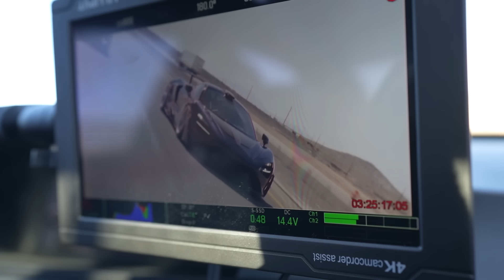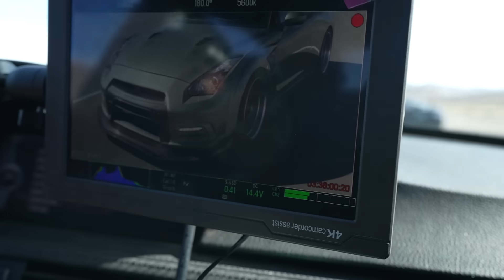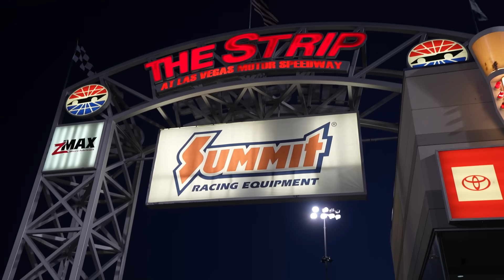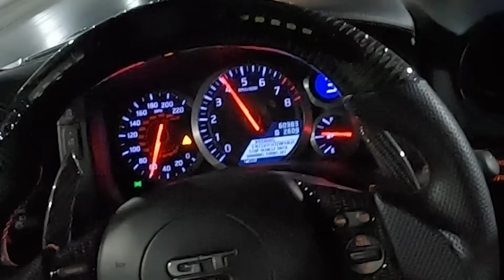DISASTER STRIKES THE R35 GTR ON THE DRAG STRIP!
In todays video, I take you guys along for day 3 of Banging Gears! In this video we get some INSANE rolling shots and do our final race... on the drag strip! The R35 GTR did FANTASTIC, but not without it's issues. We go over it all today!

MOD LIST
*2015 Subaru WRX*
Tomei Exhaust
Invidia Catless Downpipe
Fujitsubo Headers
ETS intake
Cobb AP
Pro Tune